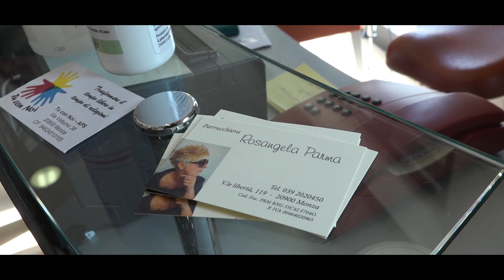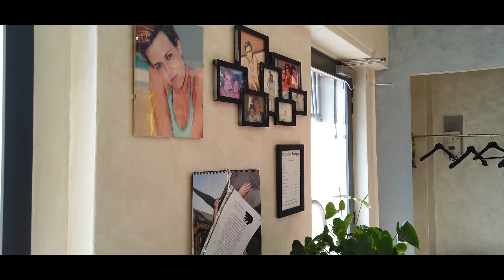50 anni di passione e bellezza: la storia di Rosangela Parma, la parrucchiera di Monza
50 anni di attività non si fanno tutti i giorni e per Rosangela Parma, parrucchiera in viale Libertà
a Monza, questo primo mezzo secolo di attività arriva tra gioia, festeggiamenti e persino clienti storiche che a lei e al suo staff dedicano una poesia in rima. L’Italia che produce entra nel salone di Rosangela e insieme alla titolare fa un salto indietro nel tempo, a quel 1974 dove tutto è
iniziato. Qui Intere generazioni di bambine – poi diventate ragazze e donne – si sono affidate alle
sue mani per farsi belle.
Servizio di Agnese Zappalà e Alessandro Micheli